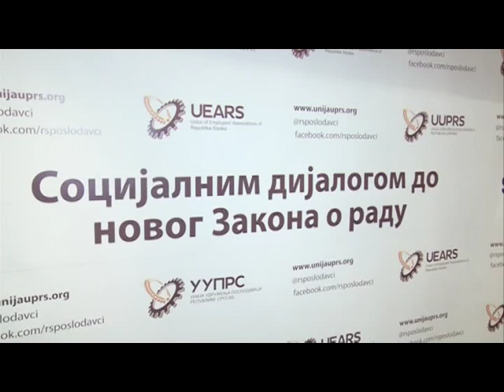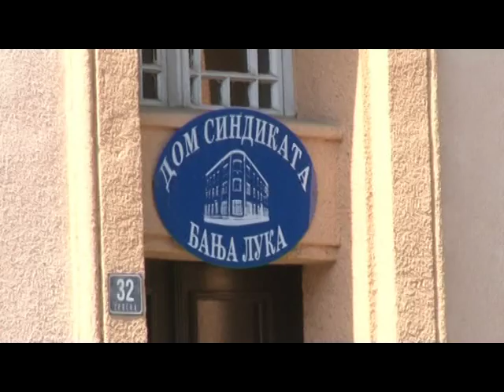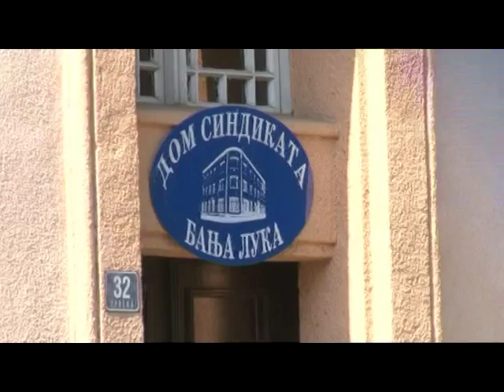Banja Luka - Prijedlog Novog Zakona o radu naredne sedmice u NSRS 23. 12. 2015.